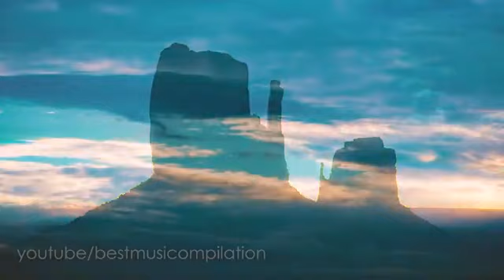Relaxing Piano Music For Homework